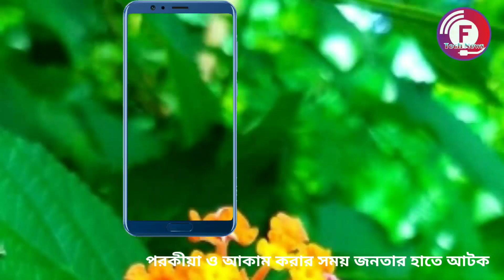পরকীয়া করতে গিয়ে হাতেনাতে আটক। গভীর রাতে পরকীয়া করার সময় হাতেনাতে আটক। পরকীয়া প্রেম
পরকীয়া বাংলাদেশের মহামারি আকার ধারণ করেছে। প্রতিনিয়ত অহরহ দেখতে পাচ্ছি পরকীয়ার মতো ঘটনা। গভীর রাতে পরকীয়া করার সময় হাতেনাতে আটক।

Green screen credit: Femo Footage channel

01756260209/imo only